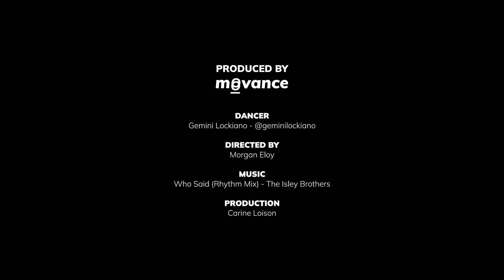Gemini Lockiano | Locking Dance | moovance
Freestyle locking tourné au Sample avec Gemini Lockiano 🎩

N'hésites pas à nous dire ce que tu en penses en commentaire 💬

moovance, la plateforme de création artistique qui rassemble les danseuses et danseurs de tous horizons et fait dialoguer tous les styles de danse. Des chorégraphies inédites sur des musiques originales composées sur-mesure pour les artistes, des interviews exclusives, des reportages, des documentaires... La vidéo et la photo au service de la danse sous toutes ses formes.

moovance est un projet imaginé et conçu par Ongaeshi Studio, studio de création artistique et audiovisuelle spécialisé dans le mouvement.